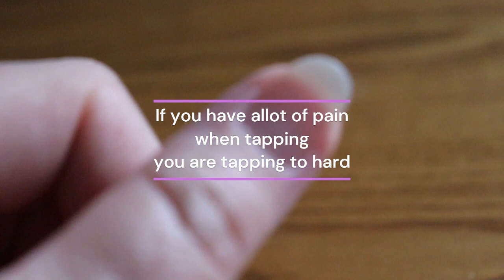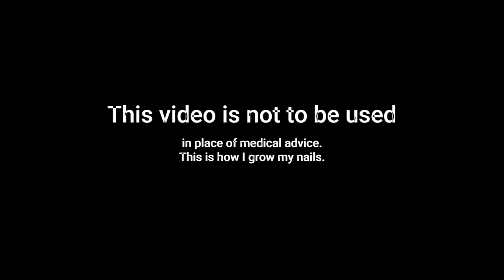Want Stronger Nails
Do you want happy and healthy nails?  This is how I grow my nails.